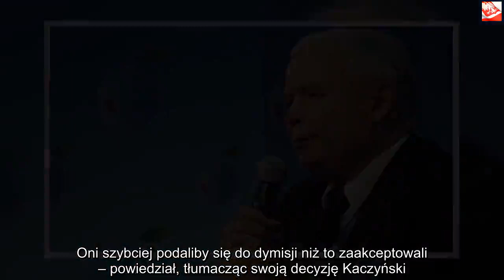Ujawniono największe marzenie Jarosława Kaczyńskiego! | Powiększenie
Dzięki za oglądanie! Jeśli lubisz wideo, zdobądź je i udostępnij znajomym. Kliknij tutaj, Jarosław Kaczyński komentuje nagrania! Polityk udzielił mocnego i szczerego wywiadu w związku z pojawiającymi się zarzutami w sprawie prowadzenia działań spółki Srebrna. Prezes Prawa i Sprawiedliwości ujawnił swoje największe marzenie. Jarosław Kaczyński przerwał ostatnio milczenie, w sprawie treści nagrań opublikowanych przez „Gazetę Wyborczą„. Prezes Prawa i Sprawiedliwości pytany był przez dziennikarzy o wiele aspektów, udokumentowanych na tak zwanych „taśmach”. Jedną z najważniejszych rzeczy, jakie postanowił skomentować, był pomysł wybudowania dwóch bliźniaczych wieżowców, nazwanych K-Tower na cześć jego oraz zmarłego tragicznie brata, prezydenta Lecha Kaczyńskiego. Miał być to swojego rodzaju pomnik dla braci. Sam Jarosław Kaczyński nie ukrywa, że od dawna było to jego marzeniem.    Jak sam polityk wyjaśnia, jego marzenie jest w pełni legalne, choć kontrowersyjne. Polega na tym, by „Instytut Lecha Kaczyńskiego stał się poważną konkurencją dla Fundacji Batorego”. – To miała być nowoczesna inwestycja z częścią biurową, ale także hotelem i częścią konferencyjną. W pierwszych latach, w czasie spłacania kredytu, pozwalałoby to uzyskać dochody, choć znacznie mniejsze niż to, co ma Batory – mówi były premier w wywiadzie z „Sieci”.Jarosław Kaczyński wyjaśnia sprawę „taśm” Nagrania, uderzające w prezesa PiS zostały sporządzone podczas jego rozmów z austriackim biznesmenem, Geraldem Birgfellnerem. Według Kaczyńskiego Austriak miał sam wyrazić zainteresowanie współpracą.  – To on sam zainteresował się ta sprawą, twierdząc, ze potrafi to poprowadzić. Deklarował, że z góry wynajmie część lokali i że uzyska kredyt w zachodnim banku. Z naszego punktu widzenia, biorąc pod uwagę problemy, na jakie natrafialiśmy, takiej propozycji nie można było odrzucić – mówi polityk dziennikarzom. Budowa wieżowców miała być zrealizowana przez spółkę Srebrna. Inwestycja jednak nie doszła do skutku. Według Jarosława Kaczyńskiego, Austriak nie przedstawił odpowiednich dokumentów i nie potrafił udokumentować przedstawianych rachunków. – Inaczej nie mogłem się zachować, zarówno z powodów prawno-moralnych, jak i dlatego, że choć czytam o sobie iż jestem krwawym faszystowskim dyktatorem, to nie mogę zmusić ani zarządu, ani rady do akceptacji rachunku bez podstaw. Oni szybciej podaliby się do dymisji niż to zaakceptowali – powiedział, tłumacząc swoją decyzję Kaczyński. Warto zauważyć, że austriacki biznesmen jest spowinowacony z prezesem PiS. Jest on zięciem jego brata ciotecznego – Jana Marii Tomaszewskiego. Pomysł zbudowania dwóch wydaje się dość mocno kontrowersyjnym marzeniem polityka. Wiele środowisk, nieprzychylnych Jarosławowi Kaczyńskiemu zarzuca mu, że jest to „budowanie sobie pomnika za życia”. Inwestycja jednak nie doszła do skutku i nie wiadomo czy marzenie prezesa Kaczyńskiego ma szanse kiedyś się spełnić.